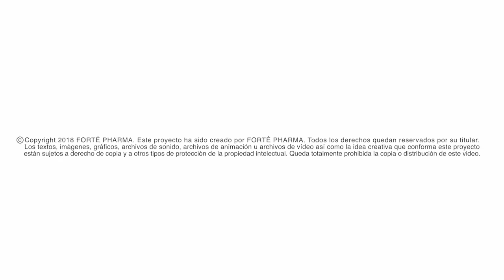Turboslim Drenante en Farmacia Ribera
Los productos más destacados son los de control de peso y uno de los que ha logrado convertirse en un símbolo es Turboslim Fitness.